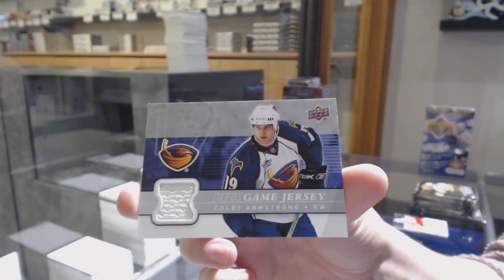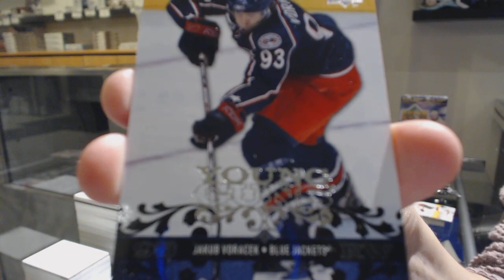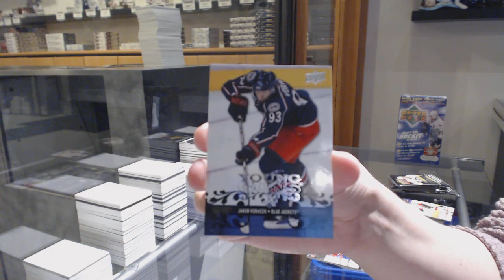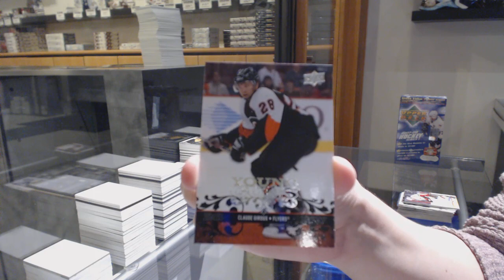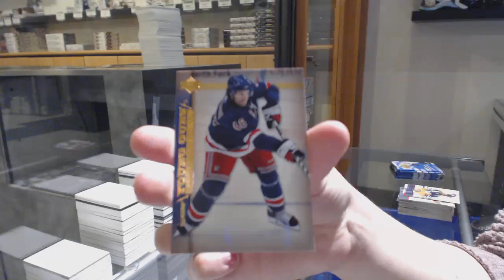EightFeetDown's 17-18 UD Series 1 & 18-19 UD Series 1 Hockey Blaster Box Breaks